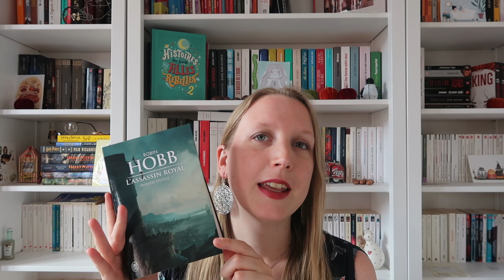Cet été, je lis des pavés !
Livres cités :

- "La cité de la joie", Dominique Lapierre
- "Charlotte", Louise Tremblay d'Essiambre
- "La maison au bord de la nuit", Catherine Banner
- "La soeur de la tempête", Lucinda Riley
- "Simetierre", Stephen King
- "La carrière du mal", Robert Galbraith
- "L'assassin royal", Robin Hobb
- "Le chant du rossignol", Kristin Hannah
- "Le comte de Monte-Cristo", Alexandre Dumas